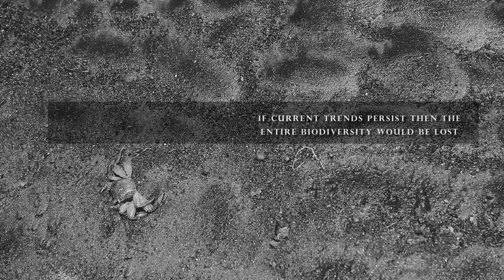The Mangrove Glitch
video experiment